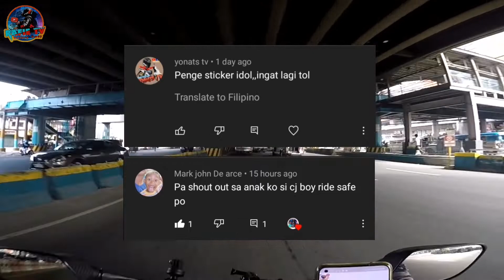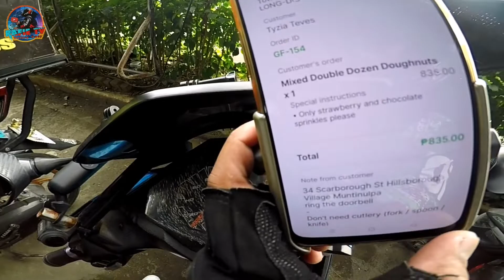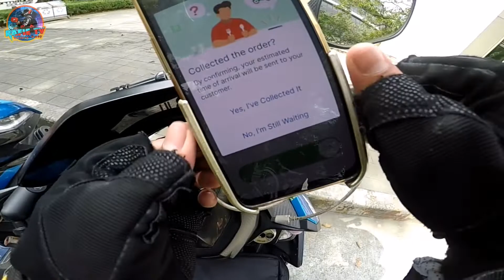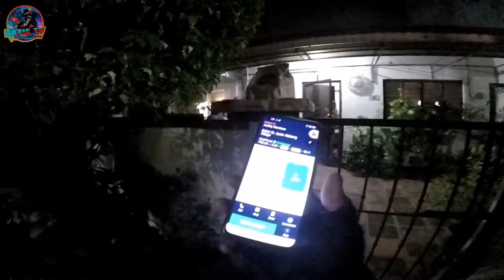SIDE LINE MUNA TAYO!